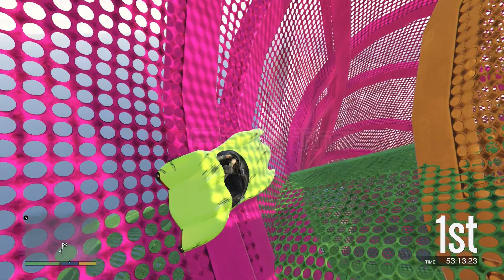Yaha toh kuch dikhai nahi de raha 🤣 | [RED] LipaoMegaSkill 28 (MeninoRedModz)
Second Channel
Alpha TnT 2.0

My PC Specs:
Motherboard: MSR B450M PRO-VDH V2
Processor: AMD Ryzen 5 2600x
GPU: NVIDIA GTX 1650
RAM: Corsair Vengeance DDR4 (8GB)x2

parkour race stunt gta cars michael franklin de online spiderman john wick mission tips frozen mods in tool skills avengers pc money drawing roleplay how to trade hacks director mode buy a car casino download free get girlfriend nightlife leak stealing mobile grand meets glitch trevor nightclub making mega ramp android sell install gameplay kiddions mod menu monster truck english language max jelly fire make best business top driving playstation video tow play game theft auto v xbox one weapon cheat live shadow gaming change logo peyote plant locations missions for hitman bmx techno gamerz funny fails steering wheel last method heist POLICE CHASE BUFFALO the rock videos para firefighter cloud and tricks standart skill gamer rockstar games moments high society nopixel rich no leaks typical fastest alpha crack bike race like  meet radio crashes dirt e mastersensei sa flying cartoon myths lyon server wanted level therapist turn into an animal south central club trolling casa nd lowrider apk assassination zombie apocalypse new short series s your super song area customization playlist fivem leaked minecraft van with chips outfits technical point tron assassinate target lamar real life hindi caylus lamborghini sian on b lamborgini find graystillplays emaste sensei slenderman outfit ending skatepark san andreas story stream pre station mc ghost rider thug melhores carros beta lets chikii have sex sultan classic link be house walktrough nissan skyline gas mask slam bravado kwebbelkop descargar next gen crash fix batmobile bolsa valores malayalam mx x james bond ktm drift perico trailer cayo frostbite face paint vs apartments jogar ujjwal techies gamplay cara lspd graphics gangster fast furious ways chris smoove entity mt di ganar mucho dinero arcade bmw i offline airplane update español fly helicopter mythpat emre bozkurt way shinchan film safe hueva auronplay codes hide seek verification roblox garage Euphoria walkthrough laptop epic full movie shootout oggy supergashbell treasure hunt skorpion modded of kill ragdoll where do moblie sparrow property tuning diamond solo modo historia location chapati hindustani los santos jugando andrea xex commentary playing policia expensive bugatti unreal engine chop store trip scorpion quick action figures music ar yt job secret what things fazer motorcycle arizona jump indonesia mision death become tamil cop duplication billionaire mudja podium vehicle rtx infinite nought mikecrack gerçek hayat vehicles yapma cheats military truco hulk physics hindustan indian khan trucos Telugu ron india siren head modification robbery tryhard challenge low end final vida supercars luxury warehouse steam perry goes wild strip KI lobby stock market muscle türkpro cj jogando supercar zombies alien offroad social sports drifting menyoo deaths argent earn episode total all weekly tsunami checkpoint hack shop trips under fail stunts loading screen dlc windows weapons vice city customs code timba vk bigfoot lot casetoo swat agency ultra research fps boost first punjabi mazda doomsday geld formula submarine prostitute cassino vender heists female character cocaine redux majestic platinum trophy cc planes rap kills start yacht dinka modding showroom go kart coches customizing mastermind arena workshop role sasquatch geforce now ufo fan made easter eggs gtx ti fare come su places merge comet criminal use plus realistic five m parachute rank up cyclone shorts register as ceo import export онлайн diamonds jason horse racing buying grip tires easy spending spree spaceship parts scuba gear hot coffee peter griffin afk trainer ls off roading ray tracing hike vita как заработать investments oppressor repack troll save wizard ocelot hire bodyguards definitive edition z jester aggressive  fun convoy stealth granger les papa player facile ocean memes motorrad setup contract virtue passive income discounts marriage counseling roam harmony pariah scope out insaan male creation musket supra miscellaneous spider man collection tesla cybertruck not banned meme selling diving ragdolls chest bra telescope aircraft carrier facts hang app holi reputation jock venom more plane interiors duplicate this week can together metal detector hilesi green underwater shooting range suit event insurance halloween hobbies pastimes haunted w fort letsplay prime about pacific natural disasters war glitches quit egg great highway das cargo you custom plates god increase